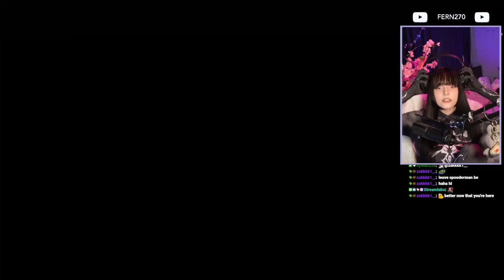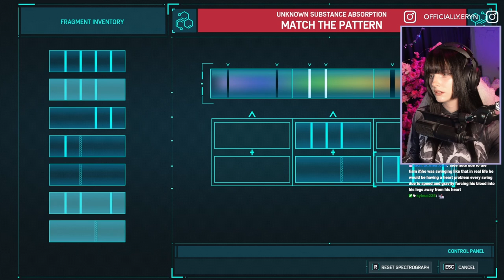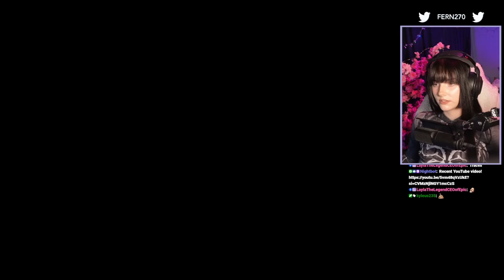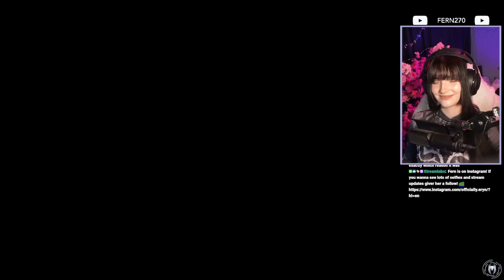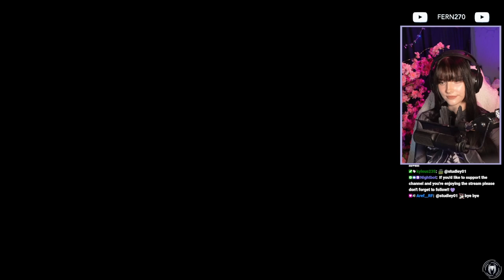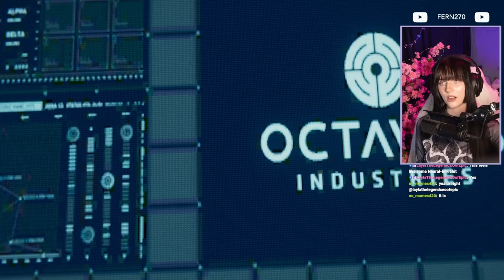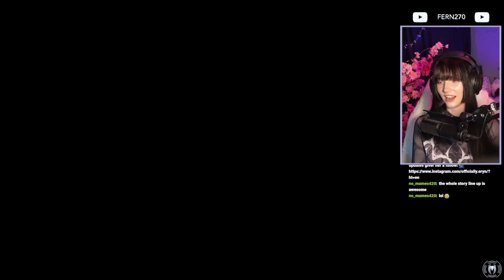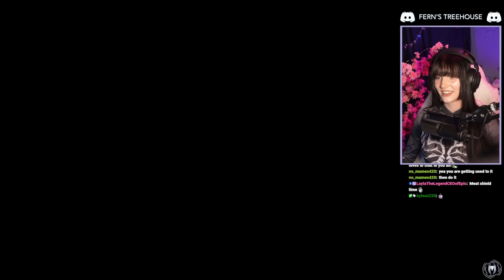FIRST TIME PLAYING SPIDERMAN | PART 2 | FERN PLAYS MARVEL'S SPIDERMAN REMASTERED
In the second episode of our Let's Play series, join Fern as she dives headfirst into the world of Spider-Man, armed with nothing but enthusiasm and a questionable sense of direction. Watch as she swings through the bustling streets of New York, unintentionally causing chaos at every turn. With a mix of wide-eyed wonder and hilarious mishaps, Fern's journey to become the ultimate web-slinging hero is guaranteed to keep you on the edge of your seat—or, more likely, rolling on the floor laughing. Don't miss out on the laughter-filled adventure as Fern navigates her way through the tangled web of Spider-Man's world!

Socials ♡